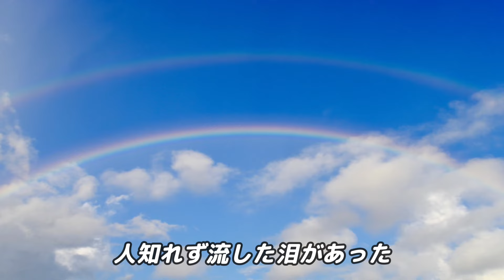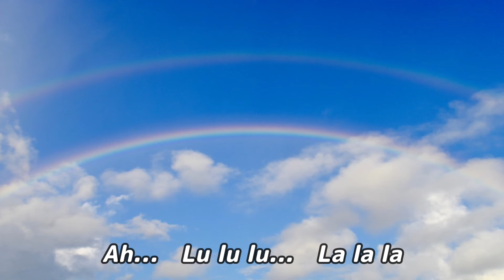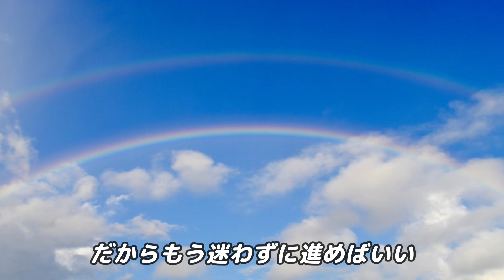【合唱曲】栄光の架橋 / 歌詞付き【121/200】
学生時代に歌った歌、これから歌うかもしれないクラス合唱200曲を配信していきます✨
この曲を歌った思い出や、これから歌う意気込みをコメントで教えてください😊

栄光の架橋

誰にも見せない泪があった
人知れず流した泪があった
決して平らな道ではなかった
けれど確かに歩んで来た道だ
あの時想い描いた夢の途中に今も
何度も何度もあきらめかけた夢の途中

いくつもの日々を越えて　辿り着いた今がある
だからもう迷わずに進めばいい
栄光の架橋へと…

悔しくて眠れなかった夜があった
恐くて震えていた夜があった
もう駄目だと全てが嫌になって
逃げ出そうとした時も
想い出せばこうしてたくさんの
支えの中で歩いて来た

悲しみや苦しみの先に　それぞれの光がある
さあ行こう　振り返らず走り出せばいい
希望に満ちた空へ…

いくつもの日々を越えて
辿り着いた今がある
栄光の架橋へと…
終わらないその旅へと
君の心へ続く架橋へと…